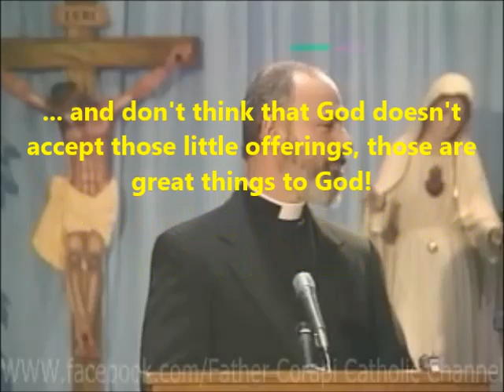God accepts our little penances (the Little Way)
The great carmelite Saint Therese gave us her 'Little Way', she talked about the fact that she couldn't do great penances, she just wasn't able to, so she sought to sanctify every little thing, if she was washing the dishes she would offer that to the Lord - don't think that God doesn't accept those little offerings, those are great things to God!